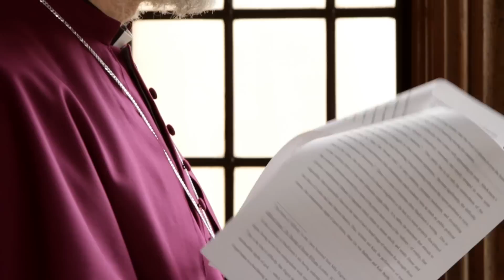The Archbishop of Canterbury on the Royal Wedding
Speaking in a short film produced by Lambeth Palace, the Archbishop of Canterbury talks about the sense of hopefulness and generosity which lie at the heart of marriage, and what this also tells us about the 'mystery' and 'delight' which can be found in this life-time commitment. Dr Williams, who will be conducting the marriage ceremony at Westminster Abbey on Friday 29th, also describes the sense of privilege he feels about his own role in the royal wedding.